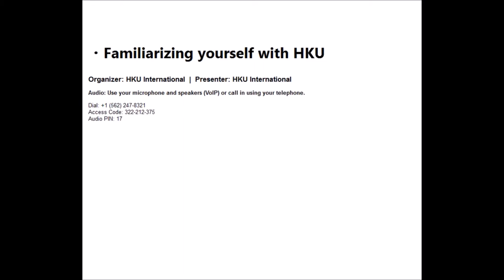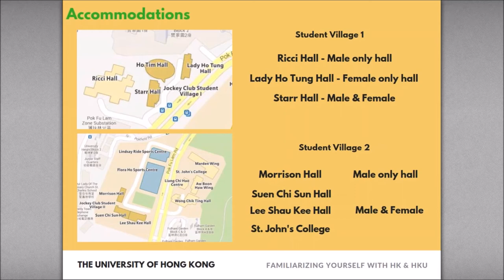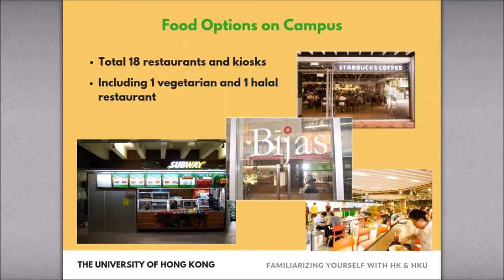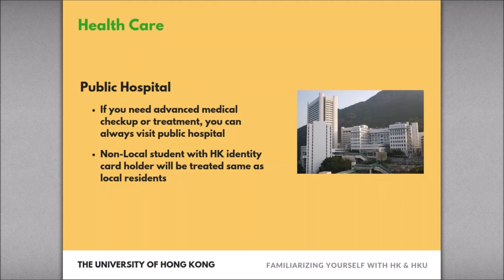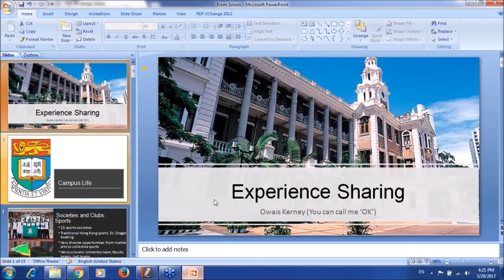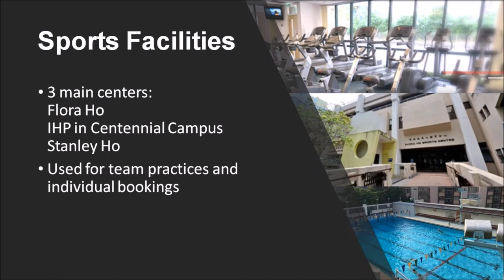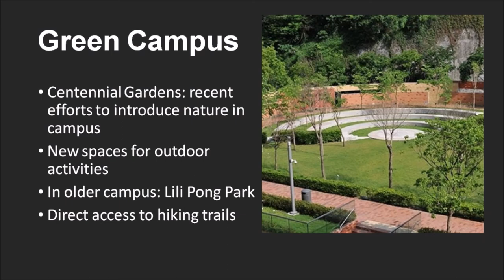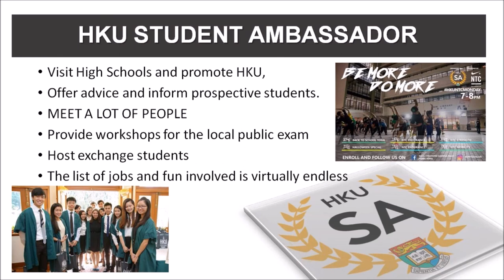2017 HKU&U Mar Webinar - Familiarizing yourself with HK & HKU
his month we have complied some useful information about Hong Kong and HKU, such as accommodation, food options and health care on campus!